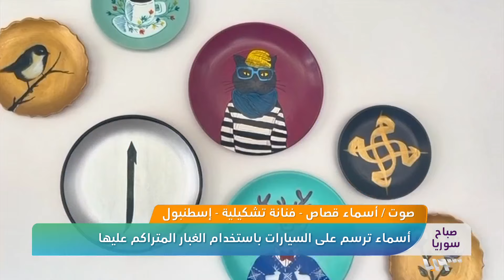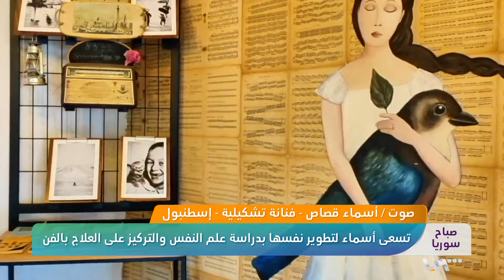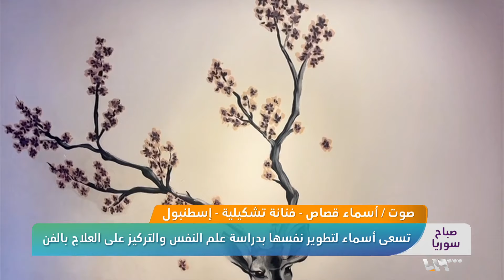فنانة سورية تحاول دمج الرسم بتصميم الغرافيك | صباح سوريا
فنانة سورية تحاول دمج الرسم بتصميم الغرافيك